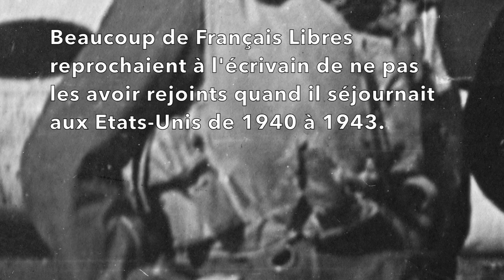Pierre Clostermann parle de Pierre Louis-Dreyfus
"Qu'est-ce que ce milliardaire est allé f... dans la France Libre ? Alors qu'il aurait pu rester les doigts de pied en éventail comme Saint-Exupéry, à jouer au tennis...?" Pierre Clostermann, as des as français, Compagnon de la Libération

Photo de Pierre Louis-Dreyfus : © Musée de l’ordre de la Libération
Photo de Pierre Clostermann : © Musée de l’ordre de la Libération